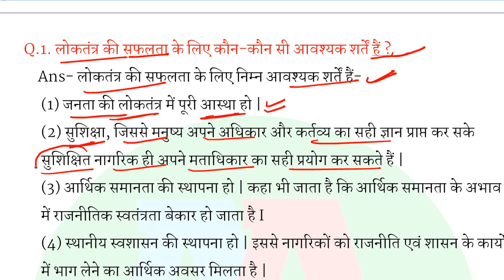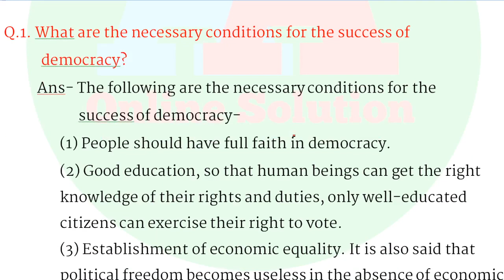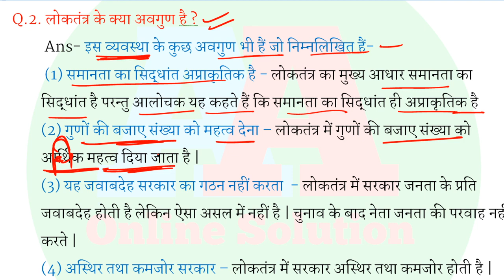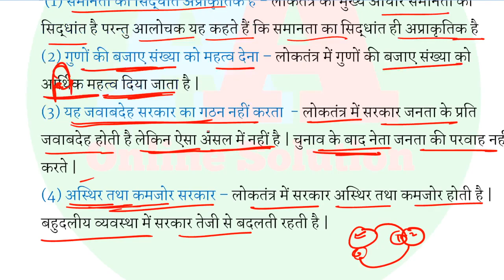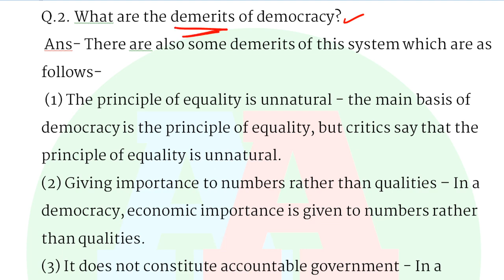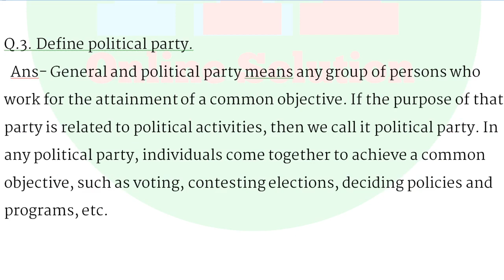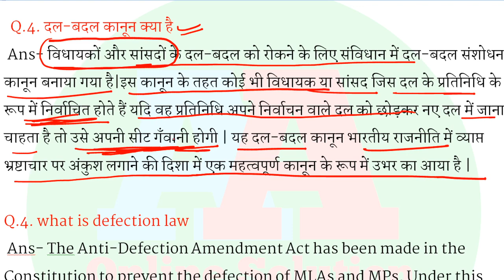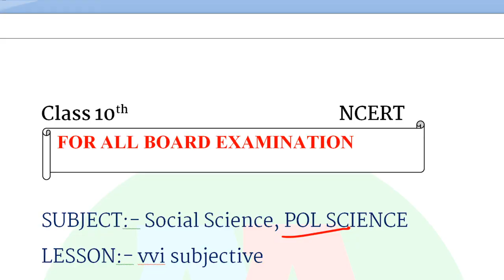BIHAR BOARD Class 10th सामाजिक विज्ञान संभावित प्रश्न II 10th SOCIAL SCIENCE Guess subjective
BIHAR BOARD Class 10th सामाजिक विज्ञान संभावित प्रश्न II 10th SOCIAL SCIENCE Guess subjective Question 2022 II Class 10th Social sciene subjective question

आप मुझसे contact भी कर सकते है :-❤❤
2. Facebook :-  aaonlinesolution